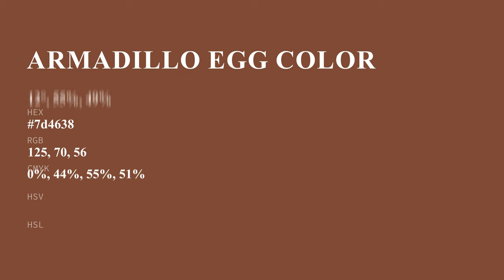Armadillo Egg color 7d4638 hex color - Red color - Cool color 7d4638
What color is Armadillo Egg ? 7d4638 hex color - Red color - Cool color 7d4638

Hex 7d4638 Color Code is also known as Armadillo Egg color.